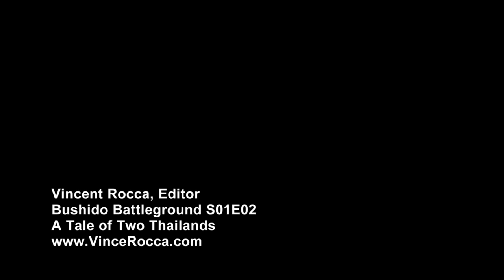Bushido Battleground Edit Reel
Cutdown of a show I edited for El rey Network called Bushido Battleground.